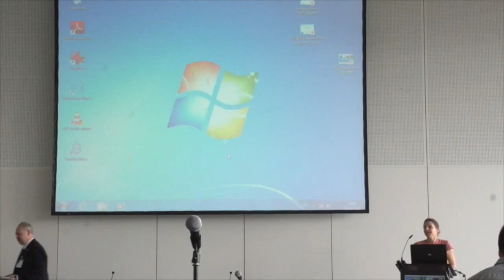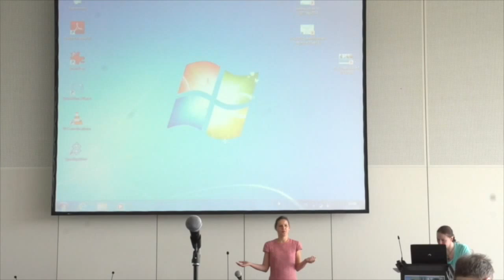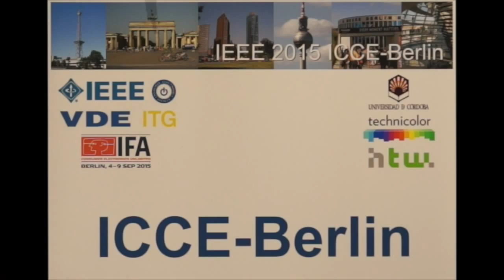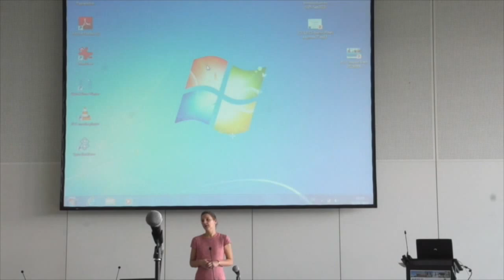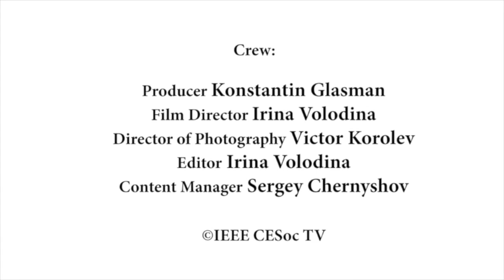Product Liability Considerations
Dr. Susanne Wende